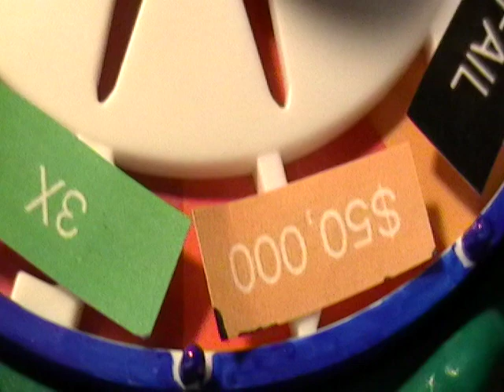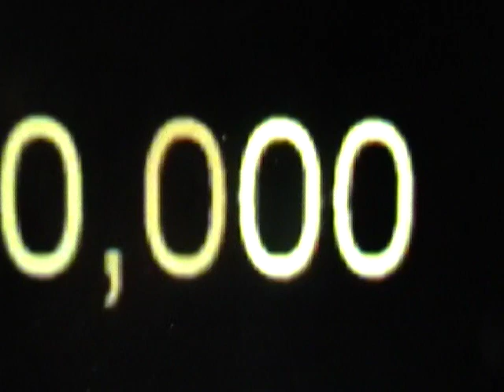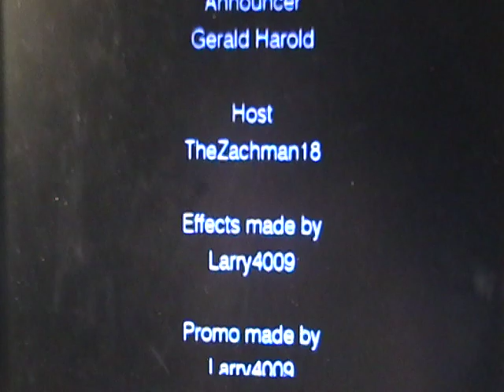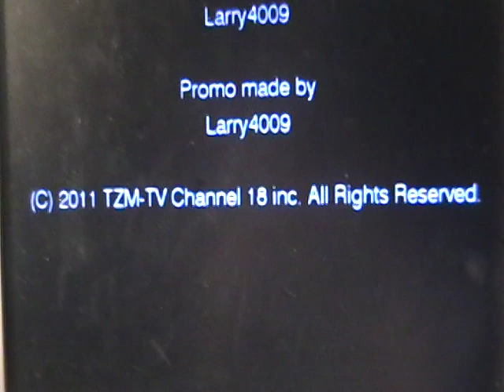Spin For $1 Million Season 16 Episode 1 (September 5th, 2011) Part 2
Special Guests: KMH4021 and Larry4009

In association with TheColorPaul, L4GS-TV, WKMH-TV, and WRMG-TV